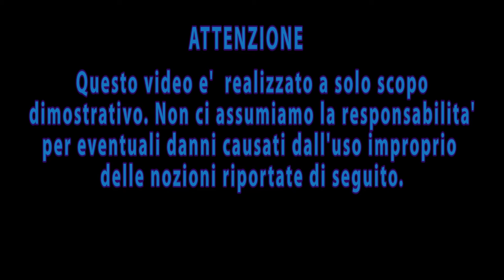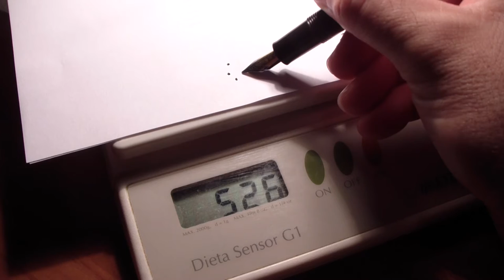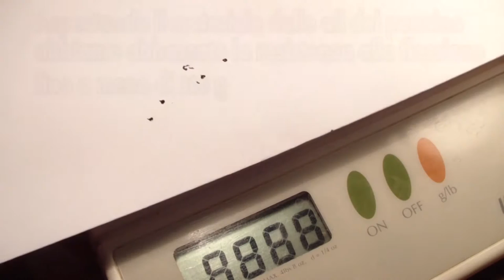Customizzazione pennino flex